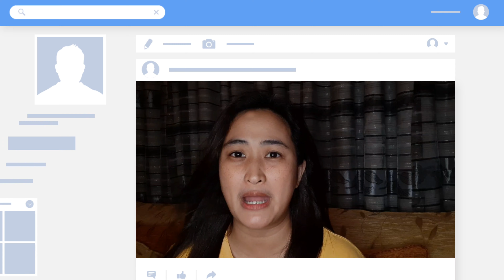Paano makakuha ng maraming views and engagements using SEO | Youtube Seo| tagalog tutorial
Today ituturo ko ang tamang pag optimize ng iyong video at channel using Youtube SEO or Search engine optimization

Panlprin alng ang video na eto para malaman mo.

I hope makatulong eto para maging #1 ang inyong mga video at gumanda ang ranking sa youtube search.

I had basic training sa SEO blogging and I tried gawin eto sa aking video which is naging maganda naman ang outcome. I hope sa inyo din mga besh...🤗